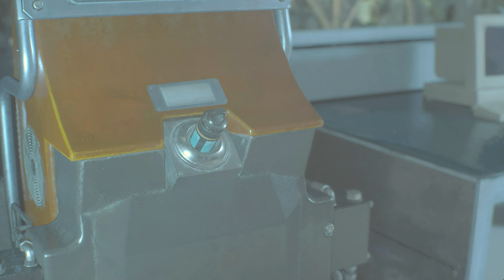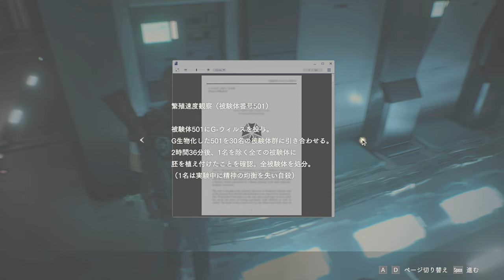燃えろ！粉砕！玉砕！大喝采！PART16【バイオハザードRE2】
ついにG3と対決！
火炎放射器はこのために使うんや！